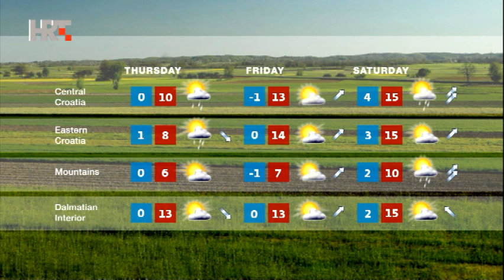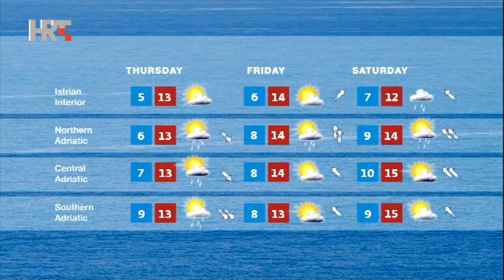NEWS HRT4 06/03/2018 23:00 CET